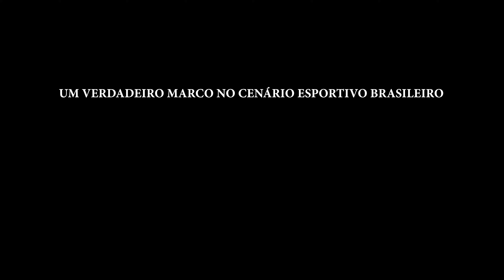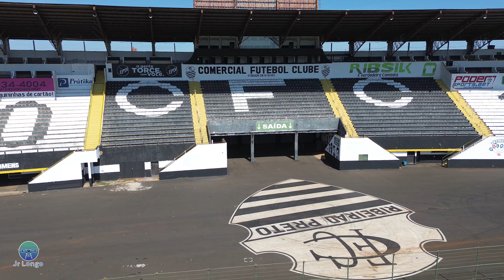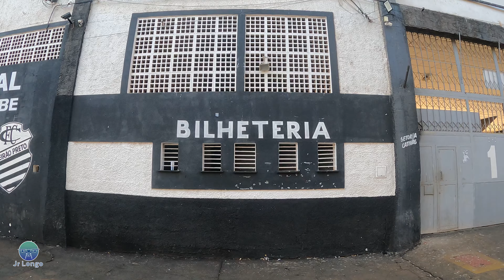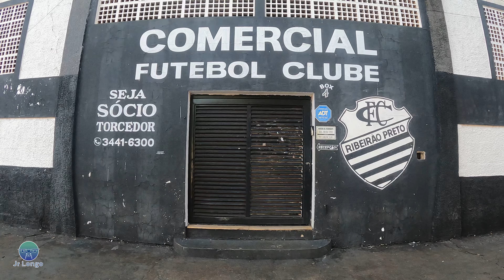Estádio Palma Travassos: Descubra sua Emocionante História e o Último Gol de Garrincha - Você Sabia?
stádio Palma Travassos? - No vídeo de hoje, Geraldo conta a história .Estádio Palma Travassos: Descubra sua Emocionante História e o Último Gol de Garrincha - Você Sabia?

Bem-vindos ao meu universo aéreo! Sou Geraldo Longo, apaixonado por capturar histórias e paisagens sob uma perspectiva única. No meu canal, mergulhe em narrativas visuais incríveis, explorando cidades deslumbrantes e paisagens cativantes. Convido você a se inscrever, compartilhar e fazer parte dessa jornada aérea única. Vamos decolar juntos!

Todos os dados e conteúdo deste vídeo são escritos e revisados por Geraldo Longo com suporte do time Jr Longo.